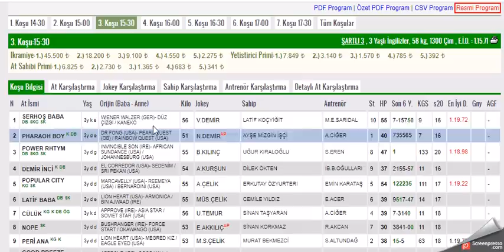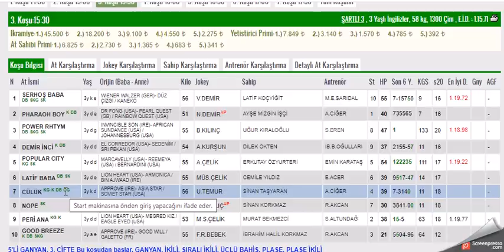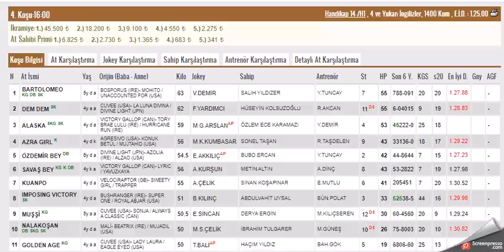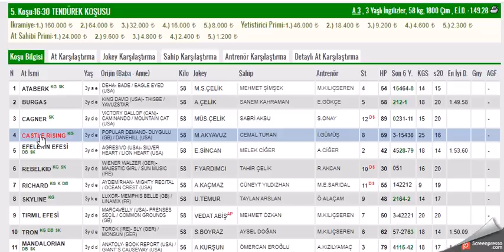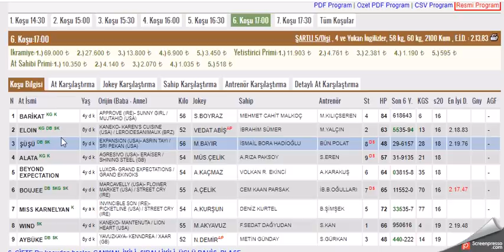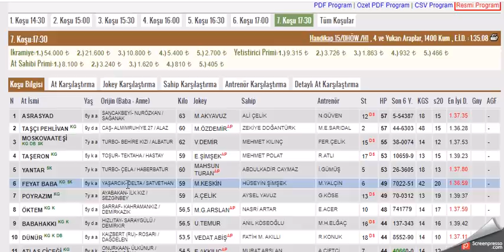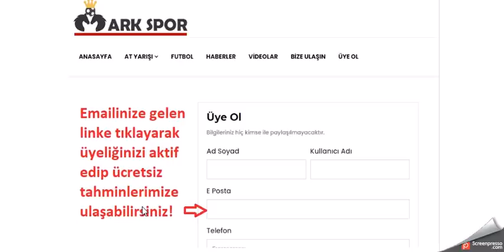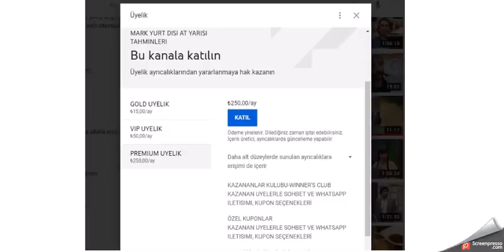20 MART 2021 ADANA ALTILI GANYAN TAHMINLERI-TJK AT YARIŞLARI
#20 MART 2021   ADANA BİRİNCİ 6'LI İKİNCİ ALTILI GANYAN TAHMİNİ
#20 MART 2021 ADANA  6'LI GANYAN TAHMİNİ
#20 MART 2021 ADANA  6'LI GANYAN TAHMİNİ Yabancı, at, yarışı, tahminleri,
#20 MART 2021 ADANA at yarışı tahminleri,
#20 MART 2021 Çarşamba cuma Cumartesi Pazar  ADANA altılı ganyan tahminleri,
tjk 20 MART 2021 ADANA at yarışı yorumları,
#20 MART 2021 adana altılı ganyan yorumları,
#20 MART 2021 ADANA altılı tahminleri,
#20 MART 2021 Cumartesi pazar cuma     akşam at yarışı tahminleri,
#20 MART 2021 cumartesi pazar  çarşamba cuma pazar  İSTANBUL  altılı ganyan yorumları,
# ADANA KOŞULARI,
AKŞAM YARIŞLARI,
yabancı yarışlar,
tjk yabancı,